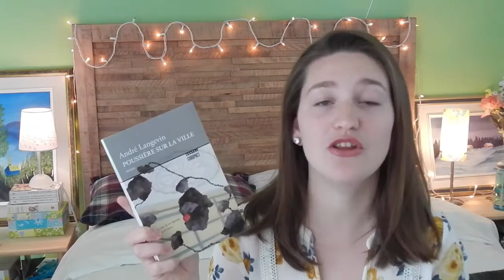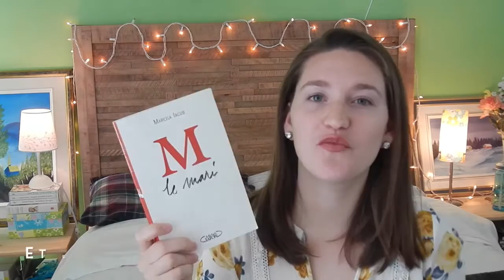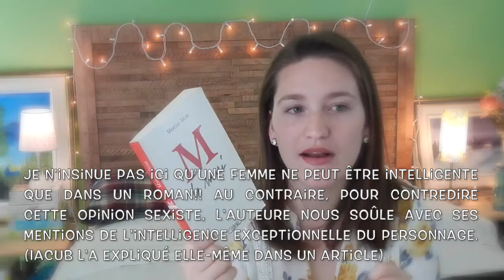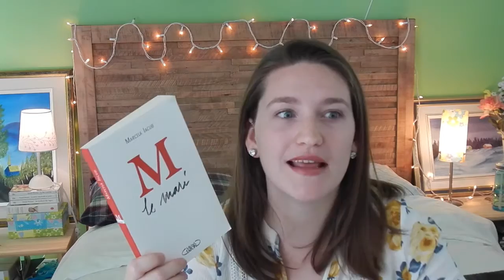UPDATE 27/04/16 PARTIE 1// 3 romans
Lien de la Partie 2: En cours...

Les romans:
Poussière sur la ville, André Langevin
Le feu de mon père, Michaël Delisle
M le mari,  Marcela Iacub

J'édite mes vidéos avec Imovie.
Musiques:
de Teresa Doyle

Evelyne